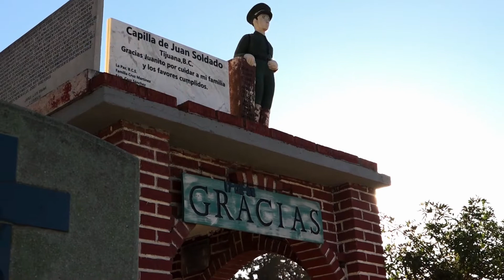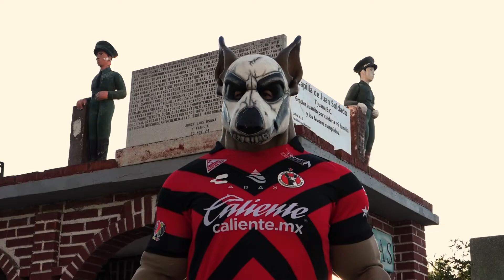LA LEYENDA DE JUAN SOLDADO - DÍA DE MUERTOS